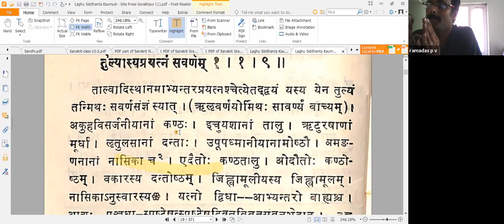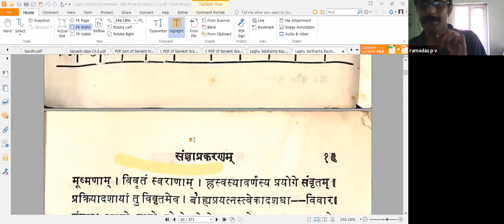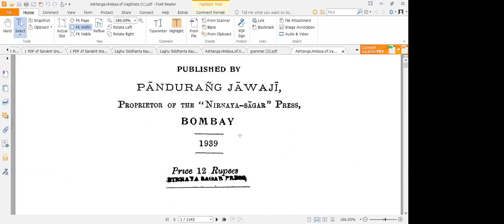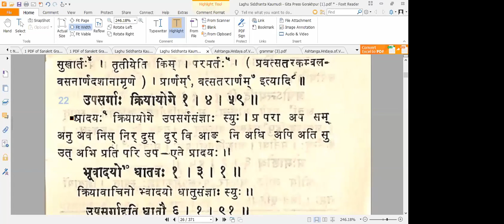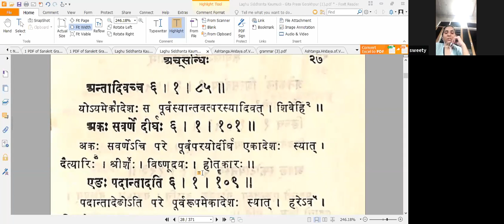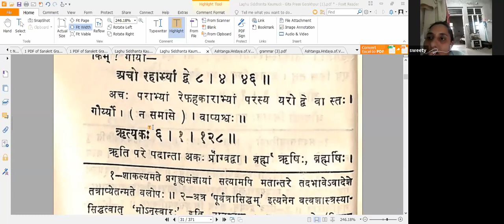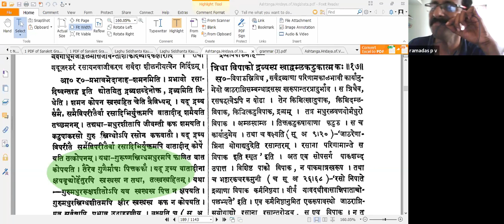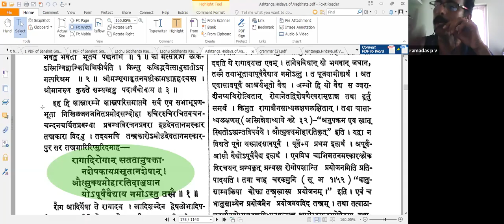Sanskrit Lecture By Prof. Ramadas Sir. (MA MPhil & BEd) ( Amrita School of Ayurveda)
Prof. Ramadas P V (MA MPhil & BEd)
Professor Sanskrit.
Amrita School of Ayurveda
Clappana post
Kollam.
Kerala.
Working in AmritaScool of Ayurveda Since 2004.
Published more than 10papers.
Co-Guideships for pg scholars.
Handling both pg and Ug classes.
Presented Papers in National and State level Seminars
Used to conduct Samhitapatana classes in other ayurveda colleges.
Registered for PhD in 2005.
A Member in the teams  for making a book for the BAMS by CCIM.
Chairman Sanskrit Syllabus Committee for the curriculum of 2020.
 AyuScholar- E School of Ayurveda is an online institution for the preparation of ayurveda entrance exam. Ayuscholar YouTube channel is to help all the AIAPGET  aspirants in their preparation.
 The  channel will help you cover the core important areas of syllabus of AIAPGET , it will  make a strategy to decode the previous question papers , develop your strategy and revise details  and make a study plan that will help you prepare with confidence. Our  experts are committed to giving the best guidance for AIAPGET 2021 & 2022 preparations by analysing the crucial needs of the students who want to crack the entrance exam and get through this exam.
Regular lectures will be uploaded by Top Mentors all over India who have cracked this exam and will help you to  perform with excellence.If you want to Join full course, subscribe to our android app "Ayuscholar". 📨Whats app @ 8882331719.
You can download it -
AyuScholar subscription provides the  following salient features :
1) Regular classes - Samhita Wise & Subject Wise .
Unlimited access till AIAPGET.
2) Orientation Lectures - Modified strategies  for an efficient learning
3) Discussion  Session - Doubt clearance , Motivation , Daily Study Schedule , Guidance , Progress report
4) AIAPGET Pattern - Q Bank , New Questions added on a regular basis.
Feel free to spread the word – share the videos with your friends and classmates.
“YUKTI IS THE BEST TOOL TO GAIN KNOWLEDGE”
 All The Best , BE THE BEST VERSION OF YOURS.
Ayuscholar AIAPGET # ayurveda t bams aiapgetstrategies #📩 Whats app @ 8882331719.